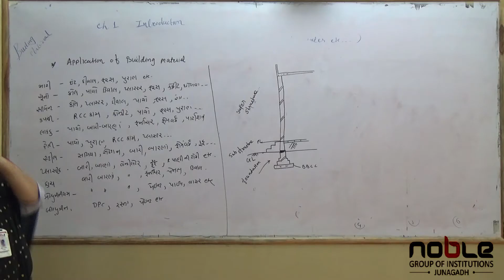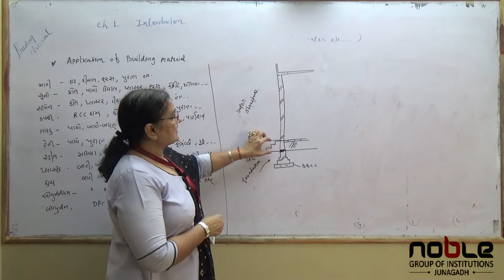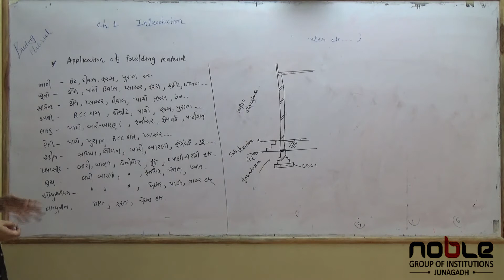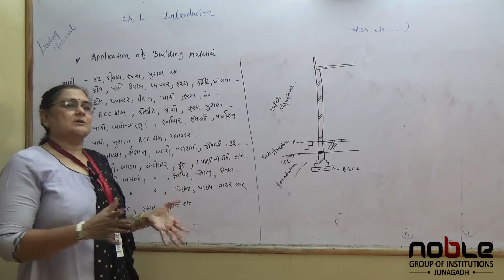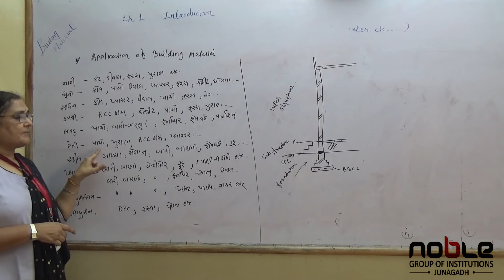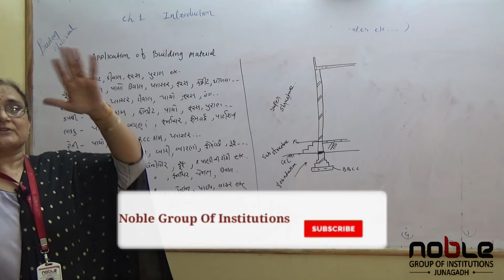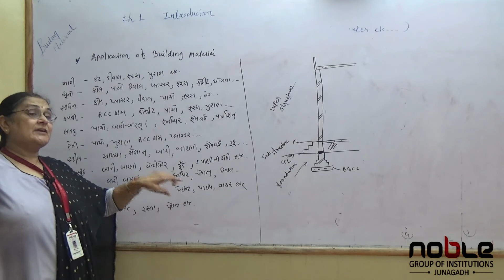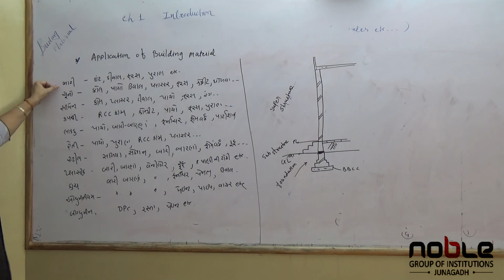Applications of Material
NGI - Noble Group of Institutions is a prominent Institute imparting the finest education in the field of Para Medical, Business Management, Engineering, Architecture and Education.

This Video shares about the topic of:
By the Professor Meena Patel.